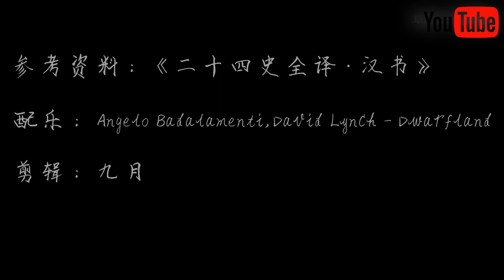反腐官斗：京兆尹突袭丞相府，监察官打小报告惩治贪官污史，却得罪皇亲国戚，清官也难过“人情”！丨【汉人小传02】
本期来说一个汉宣帝时代的历史奇案
十大清官之一赵广汉担任京兆尹，廉洁正直，深受拥护
却丧失原则，徇私枉法问罪丞相，那他的结局会是怎样？

合抱之木，生于毫末；九层之台，起于累土
哈喽大家好，这里是草说木言的官方频道！
以正统史料观华夏脉络，从王朝更替看文明兴衰
发掘历史的魅力，体验深度的观点